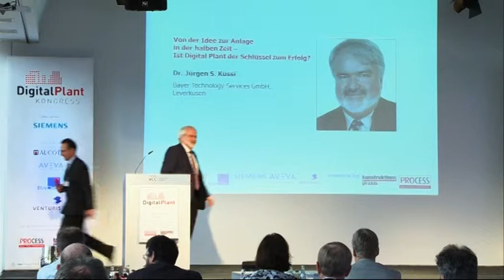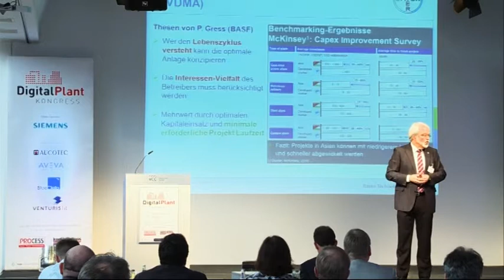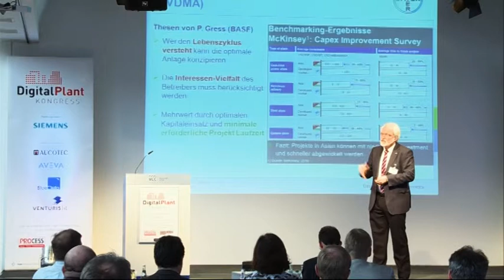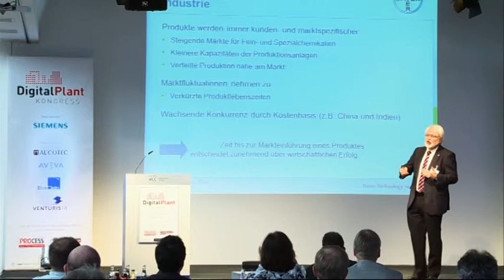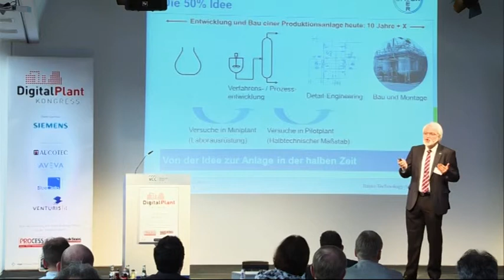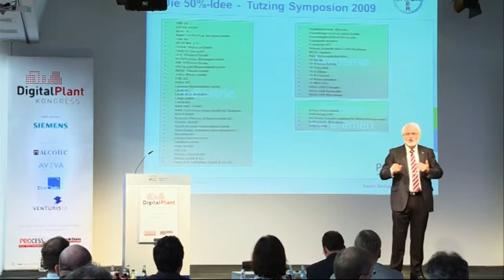Von der Idee zur Anlage in der halben Zeit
Dr. Jürgen S. Kussi von Bayer Technology Services gibt Antworten, ob das Digital Plant der Schlüssel zum Erfolg ist.